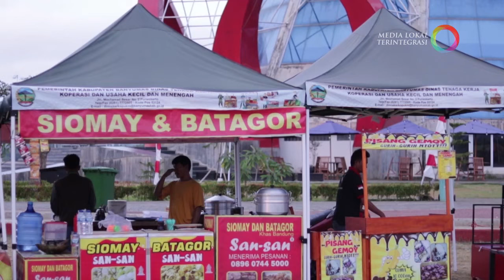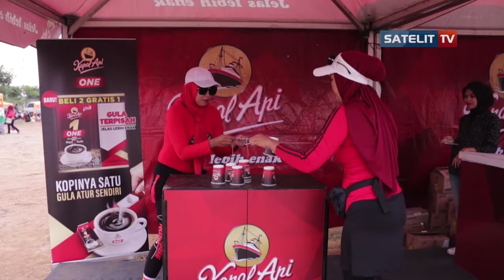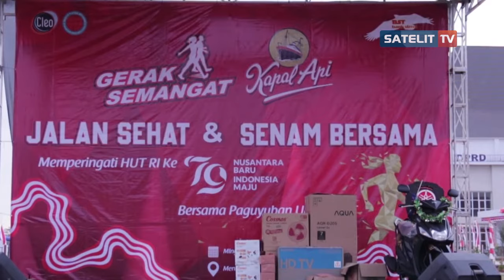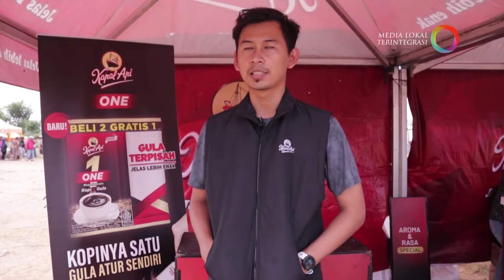ANEKARIA - HUT RI 79 Paguyuban BST Gelar Jalan Sehat dan Senam Bersama